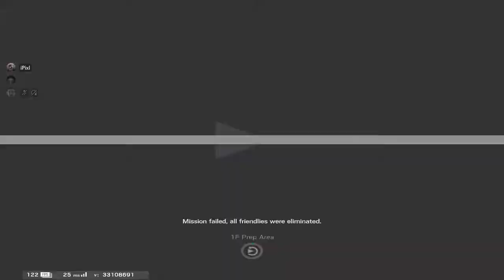Rainbow Six Siege - Wat D Hail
GPU: NVIDIA GeForce GTX 1660 Ti
CPU: AMD Ryzen 7 4800H with Radeon Graphics
Memory: 8 GB RAM (7.42 GB RAM usable)
Current resolution: 1920 x 1080, 144Hz
Operating system: